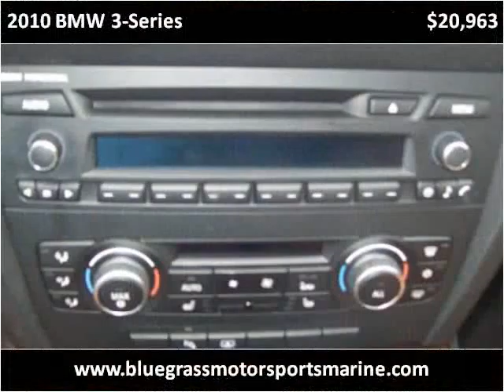2010 BMW 3-Series Used Cars Winchester KY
This 2010 BMW 3-Series is available from Bluegrass Auto & Marine.